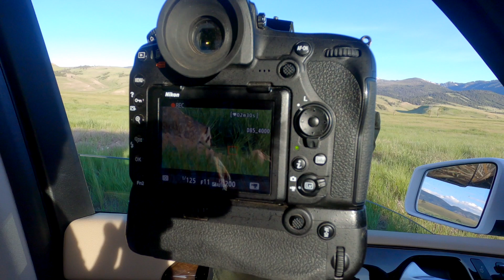Am I A "Real" Wildlife Photographer?